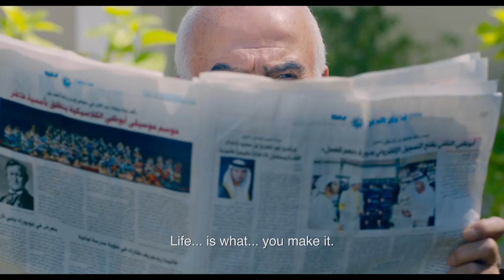Shabab Sheyab Teaser / الإعلان التشويقي لفيلم شباب شياب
يشارك في فيلم "شباب شياب" عدد من كبار الممثلين في العالم العربي، مثل الممثل الكويتي القدير سعد الفرج، والنجم السوري سلّوم حدّاد، إلى جانب الممثلين الإماراتيين مرعي الحليان، ومنصور الفيلي

فريق العمل:
المخرج: ياسر الياسري
المنتج: رامي ياسين
المنتج المنفذ: ماجد الأنصاري (زنزانة)
المنتج المنفذ: منصور الفيلي (قلب العدالة، زنزانة)

First look at upcoming comedy SHABAB SHEYAB - The film stars renowned Kuwaiti actor Saad Al Faraj, Syrian star Salloum Hadad; and Emirati actors Marie Al Halyan and Mansoor Al Feeli (QALB AL ADALA) - who is also an Executive Producer on the film.

The feel-good comedy is written and directed by filmmaker and music video pioneer Yasir Al Yasiri (MA ASAB AL KALAM) and produced by Rami Yasin (ZINZANA, THE WORTHY), with Emirati director Majid Al Ansari (ZINZANA) serving as Executive Producer.